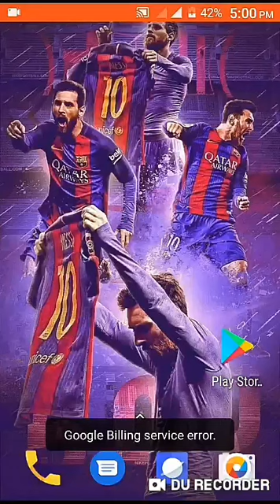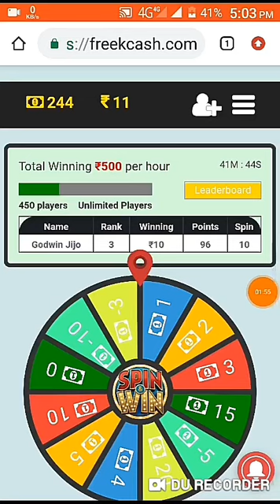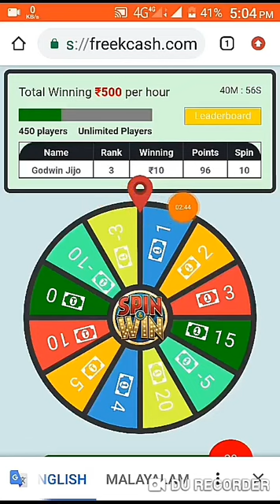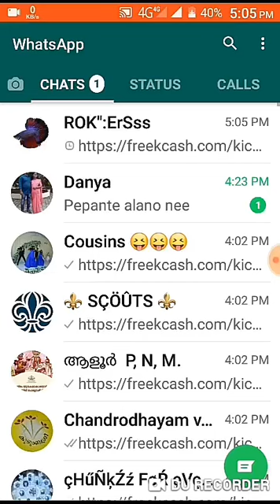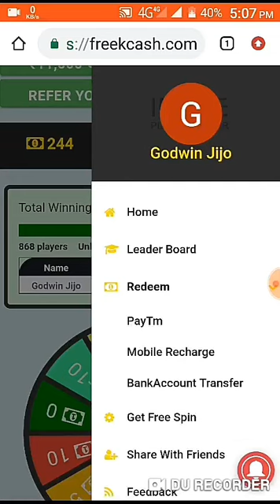Big bug!!Spin And Earn Paytm Cash 2019|| online money earn|| unlimited trick| freekash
hi എല്ലാവർക്കും  പുതിയ  വീഡിയോലീക്  സ്വാഗതം